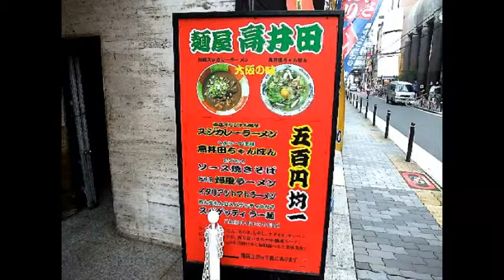アメリカ村 麺屋高井田 カレーラーメン